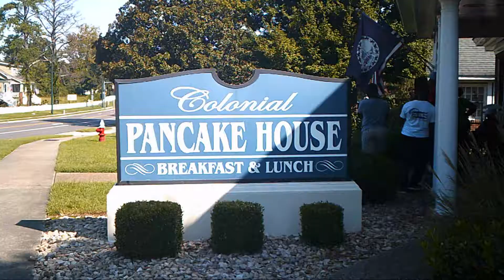Breakfast at Colonial Pancake House in Williamsburg, VA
Quick slideshow video of the Colonial Pancake House Restaurant in Williamsburg, VA.
We have eaten breakfast here on two separate trips to Williamsburg and the food and service are always fantastic! Try them out the next time you are in the area!